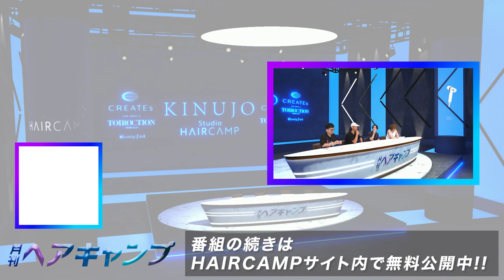サロンで働くのは本当に大変…。様々な悩みが尽きない美容室の裏側。どう思考し、変わっていくべき？ | 月刊ヘアキャンプ7月号 Vol.04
【月刊ヘアキャンプ番組概要】
月刊ヘアキャンプはMCにLECO代表内田聡一郎氏を迎え、
美容業界の最新ニュースや話題のニュースをピックアップし、ゲストと議論する新番組です！

ここでしか聞けないトークや新たな気付きを得られる当番組は、
業界のニュースを分かりやすく楽しく学べます！

業界の最前線を走る美容師たちは今何を感じ、どう考えているのか！？

月刊ヘアキャンプ7月号、必見です！

▼番組のフルバージョンはHAIRCAMPサイト内で無料公開中!!

▼出演者
MC：内田聡一郎
GUEST：黒木利光 / 宮永えいと / 米田星慧

【PLATINUMスポンサー様】
・株式会社KINUJO様

【GOLDスポンサー様】
・日華化学株式会社様

【SILVERスポンサー様】
・株式会社オーエス様